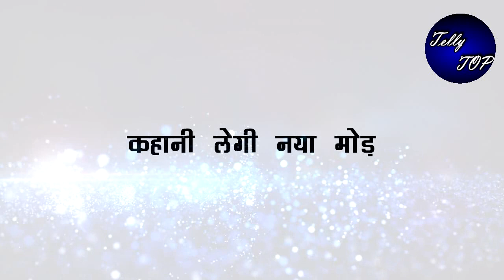Kundali bhagya || गुंडे का डर करेगा अक्षय को बर्बाद,ऐसे होगा दूध का दूध पानी का पानी